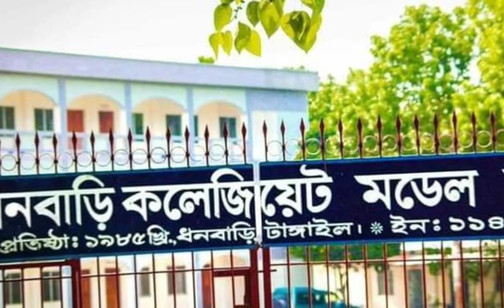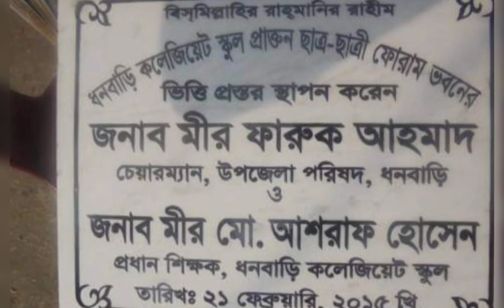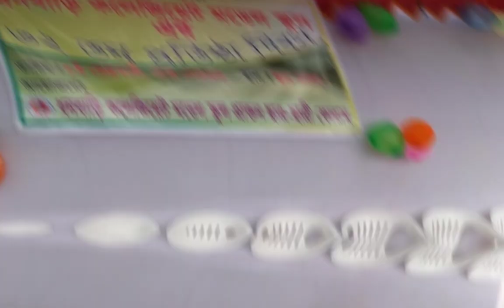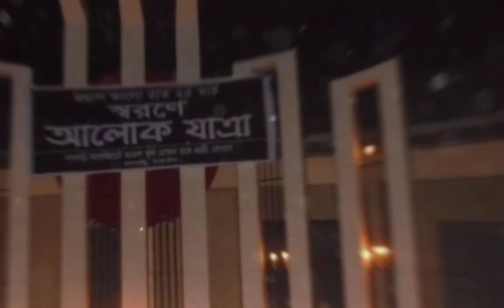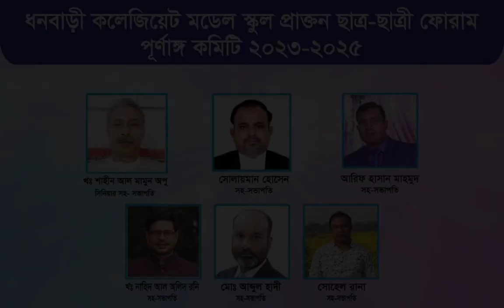A Documentary "Dhanbari Collegiate Model School ".........Reunion -2023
A Documentary "Dhanbari Collegiate Model School "
Reunion -2023